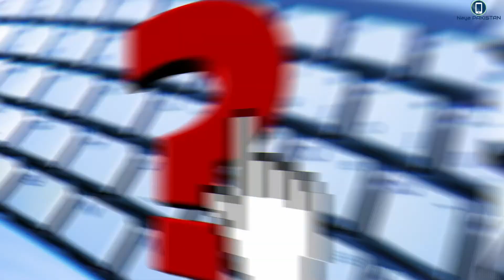Dunya Kay ajeeb o ghareeb Janwar | the Strange Animals of world 2019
jaunt with Tariq is a place where you find the most entertaining videos of all time.